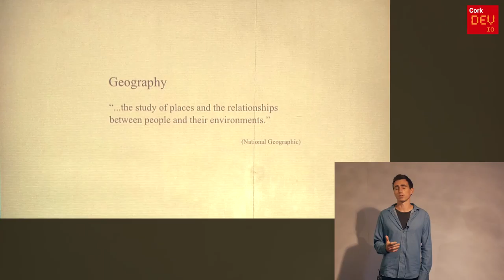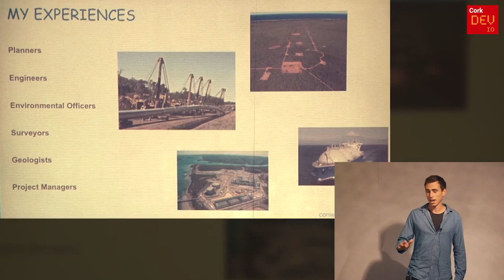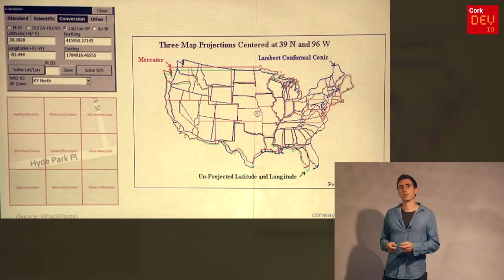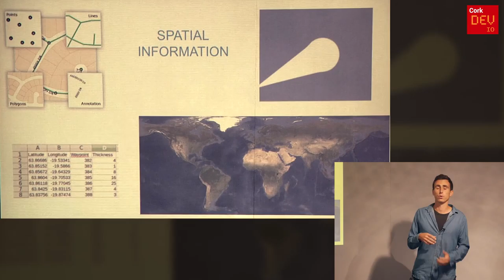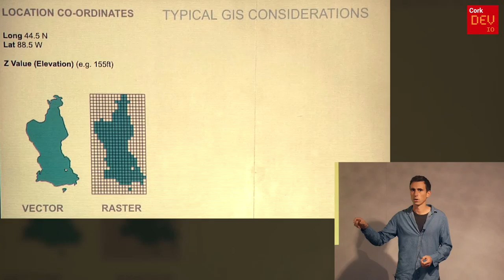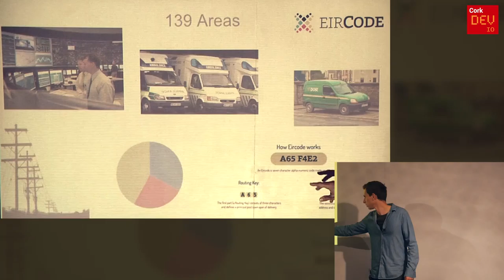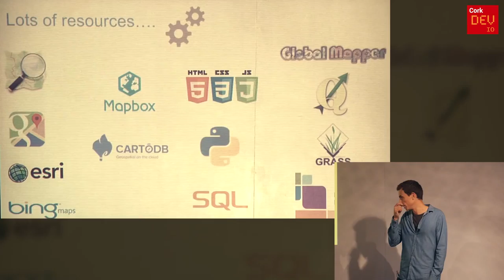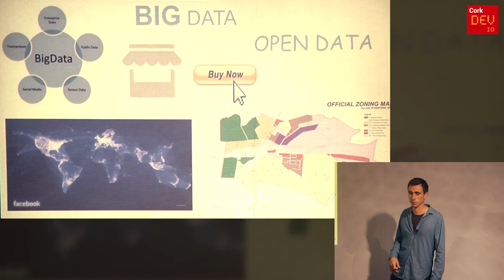Corkdev - Introduction to GIS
by Niall Conway

In this talk to CorkDev Niall will introduce the group to GIS, explain how it is used in various industries and will discuss how the emerging geospatial field presents potential opportunities to IT professionals

Niall's background is in town planning and sustainability however over the past few years he has worked in the geographic information systems (GIS) field.